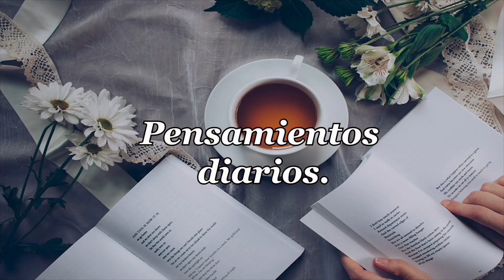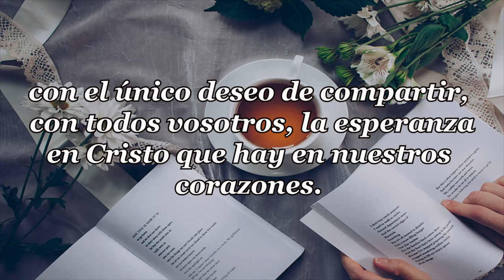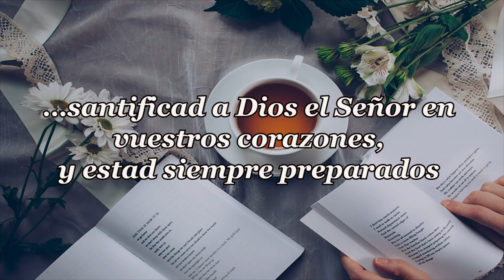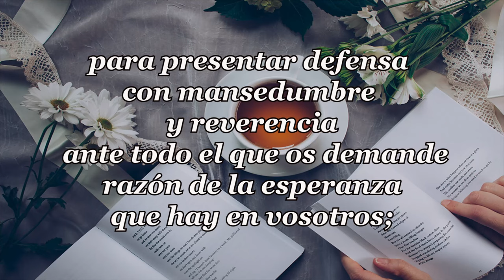530-MI CEGUERA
PENSAMIENTOS DIARIOS